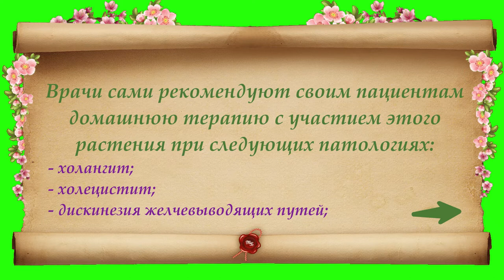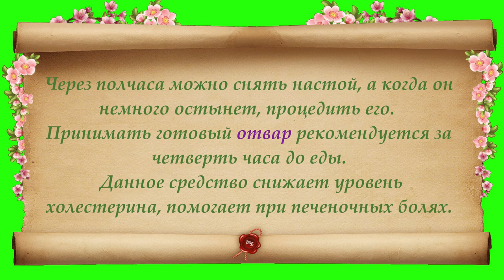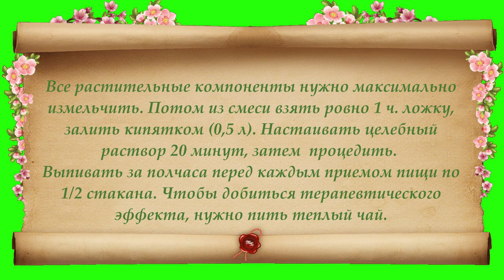Бессмертник: незаменимое средство при лечении желчного пузыря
Бессмертник считается одним их самых распространенных лечебных растений. Он прекрасно себя чувствует на песчаных почвах, поэтому его в народе называют - "Цмин песчаный". За умение приспосабливаться к самым неблагоприятным условиям он получил такие названия, как "живучка" и "мороз-трава". Но под скромной внешностью неприхотливого растения скрывается огромная сила. Поэтому с давних пор бессмертник – это незаменимое средство при лечении желчного пузыря, болезней печени и многих других органов. Приглашаю также посетить блог Веры Зайцевой Спасибо.